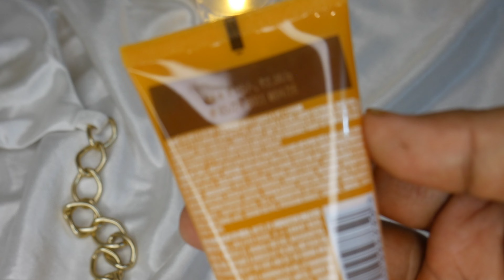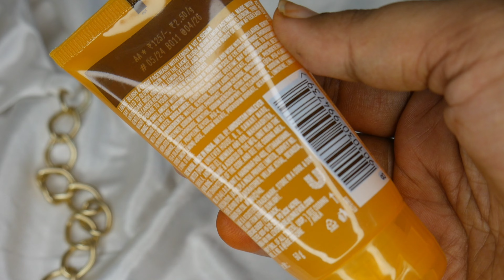lakme skin perfect collection blush and glow lemon face wash | Shruti Mishra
Today I am sharing my video on... Points in video-

home remedy to remove dark spots
remove dark spots overnight
 dark spots
 remove pigmentation
 skin whitening, dark spots on face removal at home
pigmentation
how to lighten dark spots
dark spots treatment
best face wash to remove pigmentation
how to remove pigmentation hindi